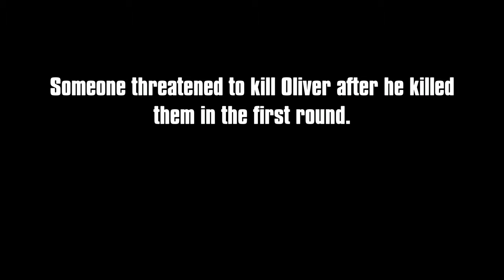EZ Ace, EZ Life |Rainbow Six: Siege